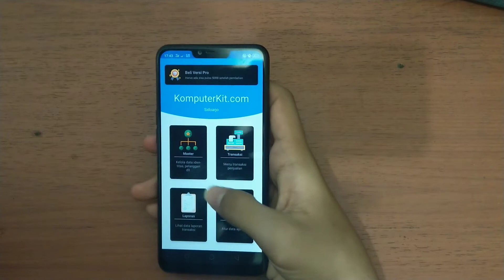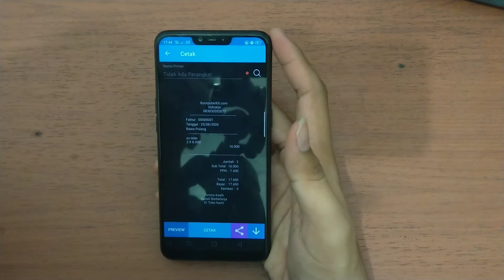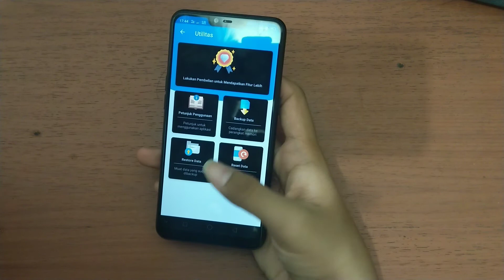POS Kasir Restoran Plus Keuangan!